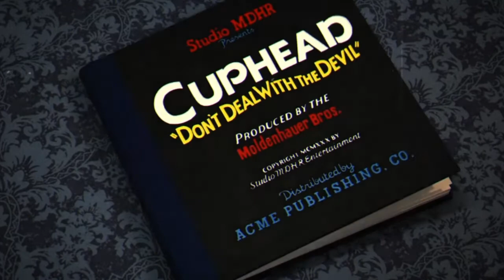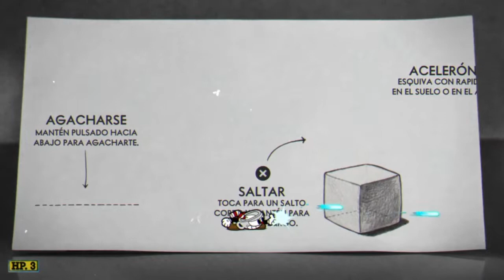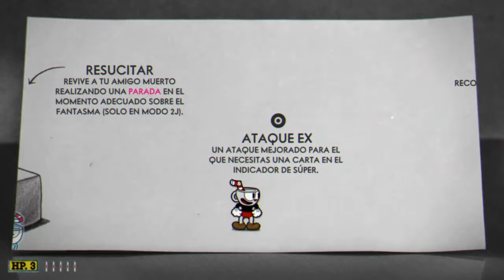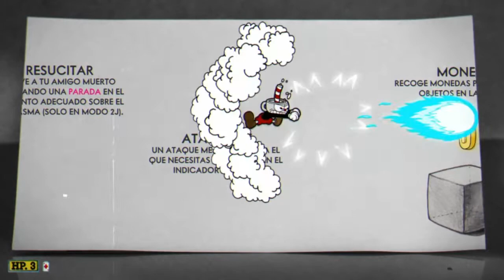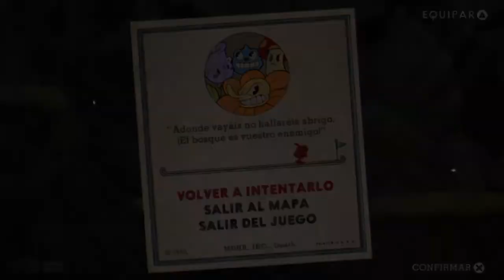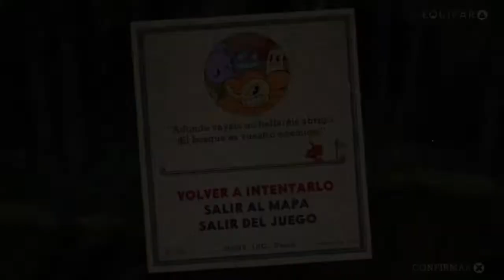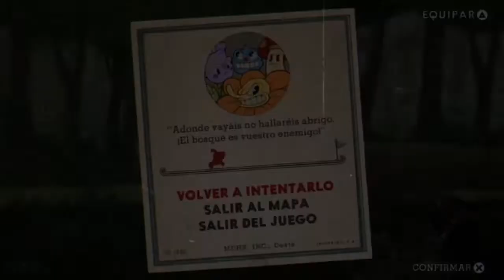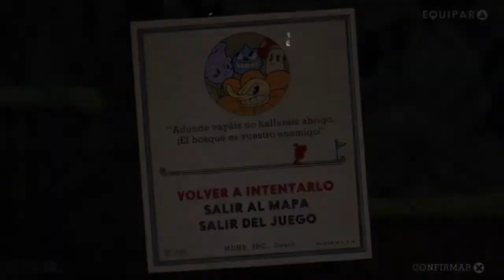Cuphead | Le debemos nuestras almas al DIABLO!!! Ep1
En este video, juego a Cuphead, un juego en el que tenemos que derrotar a deudores del diablo para conservar nuestra alma.